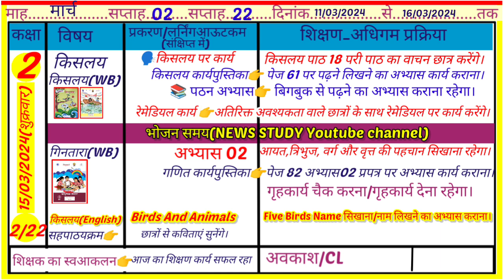📚Shikshak Diary class 2|Today shikshak Diary Class 2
जय हिन्द 🙏
Welcome in my YouTube channel
👉 कक्षा 2 की शिक्षक डायरी(11 से 16  मार्च 2024 तक देखें|

कक्षा 1 से 8 शिक्षक डायरी pdf प्राप्त करने के लिए आप हमारे whatsap No_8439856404 पर SMS करें (₹40प्रति माह सेवा शुल्क प्रति कक्षा )

📚शिक्षक डायरी कक्षा 1 से 5 (One Day)

✍️Coverd topic_________
shikshak diary
shikshak diary kaise bhare
shikshak diary january 2024
nipun bharat mission shikshak diary